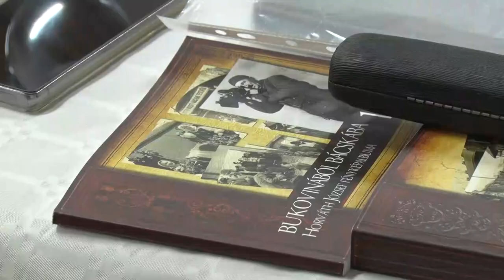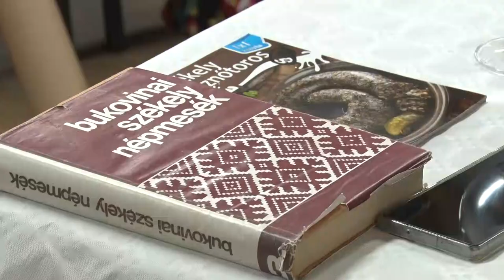Székelyek közgyűlése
Az elnök szerint a nemzetiségi ház létrejötte megteremtette a lehetőséget egy magasabb színvonalú szakmai munkának, melyben biztosítottnak látszik a hagyományok továbbéltetésének lehetősége.